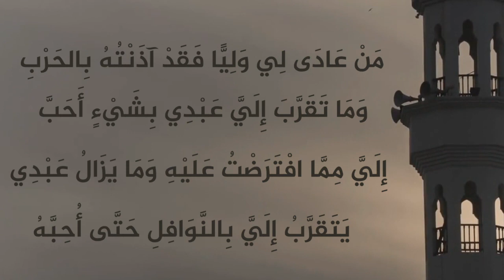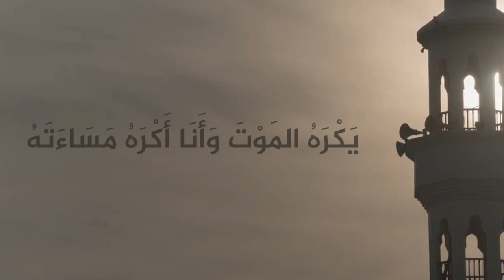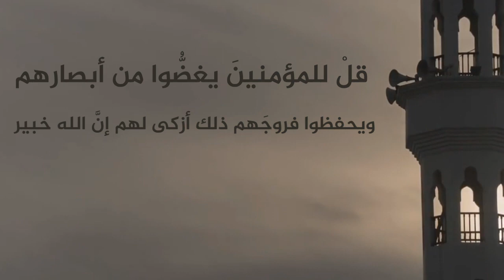علامات يرسلها الله إليك ليخبرك انك من أهل الجنة ؟ وانه قد رضي عنك !!